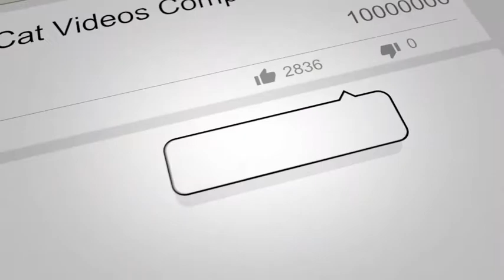Do Not Laugh #1| Crocodile funny video | funny zoo video of a crocodile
Do Not Laugh | Crocodile funny video | funny zoo video of a crocodile

Cute Funny Baby Animals Compilation # Dog and Cat funny moment November 2020